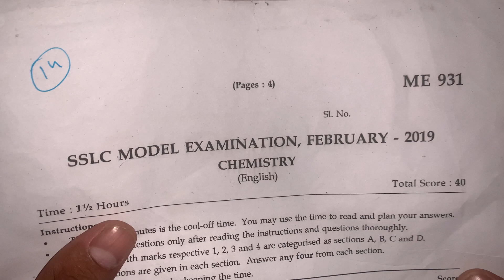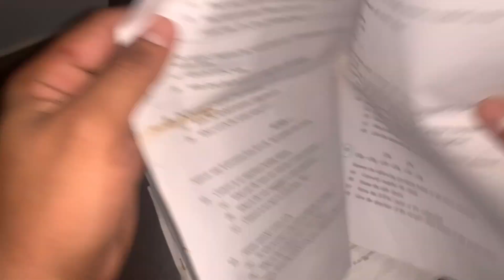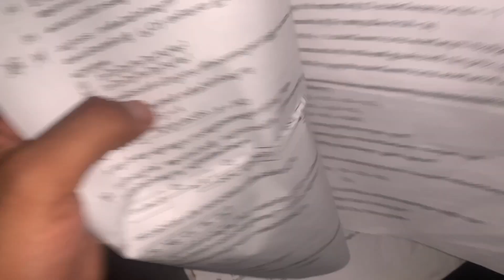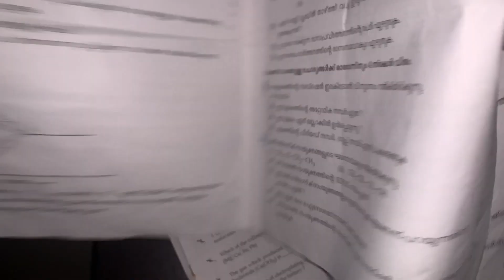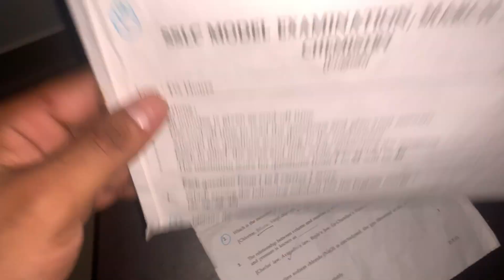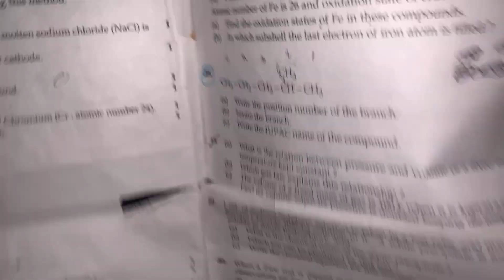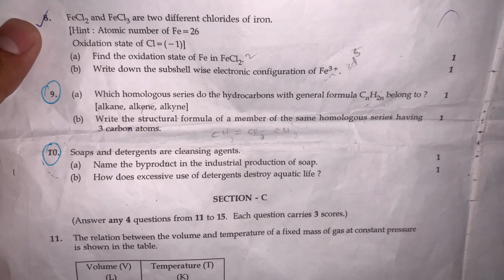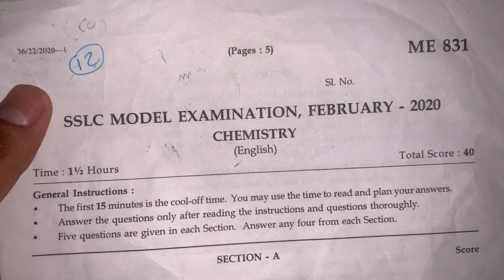SSLC CHEMISTRY | Organic chemistry | എത്ര മാർക്കിന് വരെ ചോദിക്കും